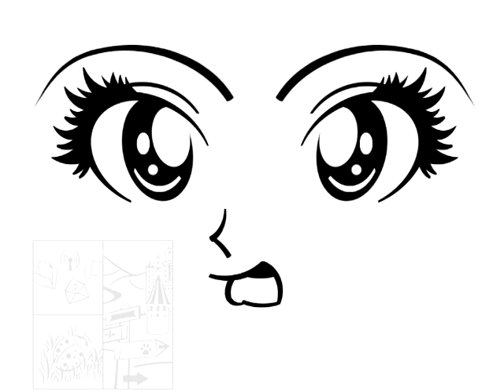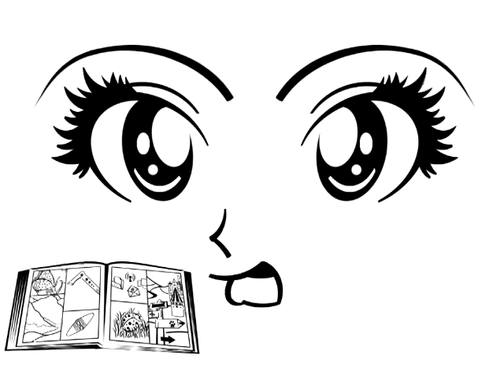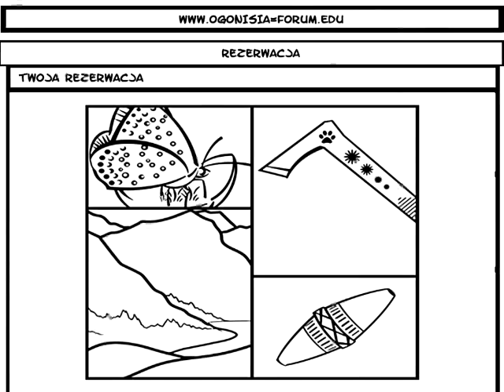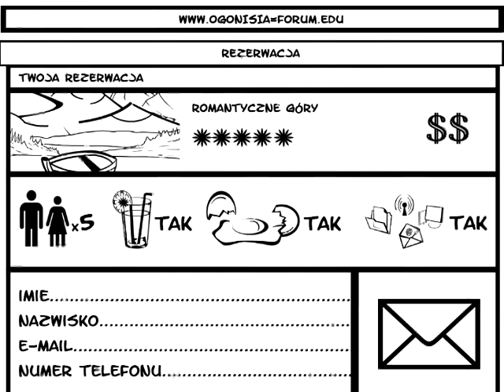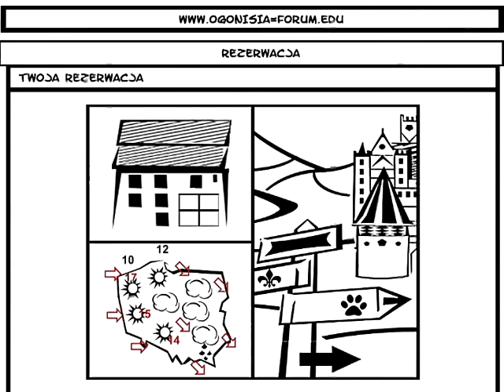Odcinek 54 - Poznawanie świata i turystyka w sieci - Dzieci starsze